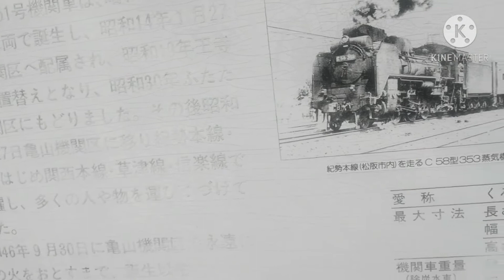lakad lakad sa choubo park in matsusaka with papsy|Lourdes Saladin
guys maganda dito sa park na to
lalo pag may mga baby.
dito kami dati maliit pa c Ryan at c natsuki
c shin Hindi pa naka punta dito.
maganda din mag lakad lakad kayo.